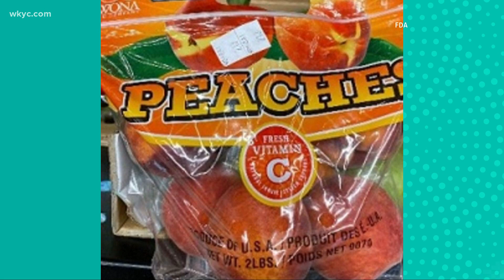Aldi recalled peaches due to possible salmonella outbreak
Check your pantry if you have peaches from Aldi.  The CDC is investigating a salmonella outbreak linked to the fruit.